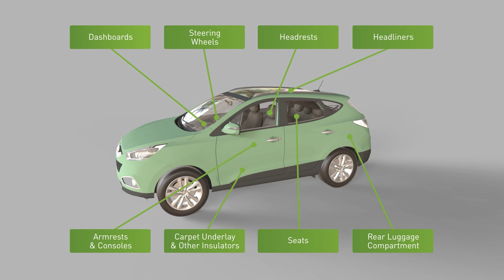Versatility of Polyurethanes in a Car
Did you know that an average car contains ~25 kg of polyurethanes?

They are used for seating comfort, for acoustic and thermal insulation, as surface cover and for haptics.

Polyurethane offers near unlimited freedom of design

... and it is mostly used in car interiors.